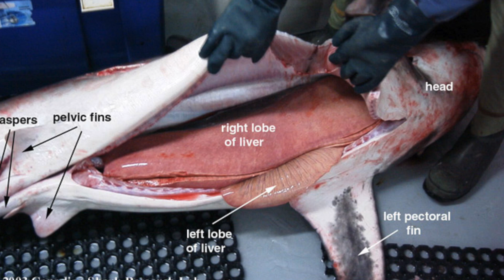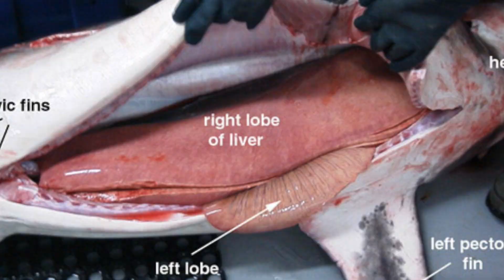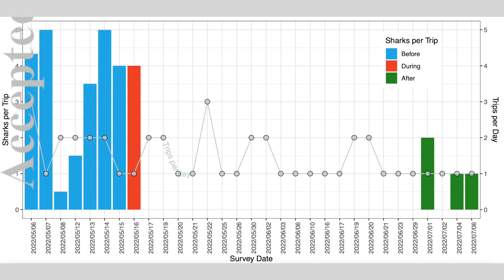Why Orcas Are Hunting Great White Sharks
Why do Orcas hunt great whites? Join Shark scientist Kristian Parton as he analyses footage of killer whales capturing, killing and eating a Great White shark! Kristian talks you through the footage and the recent scientific research paper released from this incident.